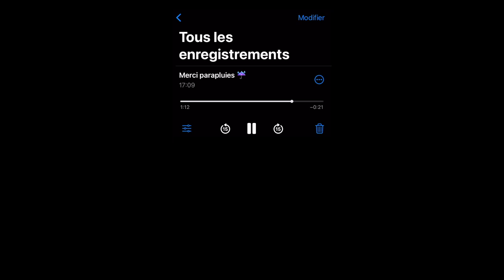La solution à toutes les guerres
Le conflit commence ici 📍

et recevoir des petits signes quotidiens, une cinquantaine de podcasts, des heures de FAQ très profondes, des lives, du calme...

★ SUIS-MOI ★